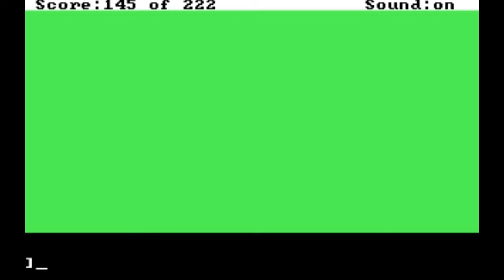Leisure Suit Larry 1 BlackJack MiniGame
Just a small video showcasing the black jack mini game within the first Leisure Suit Larry game